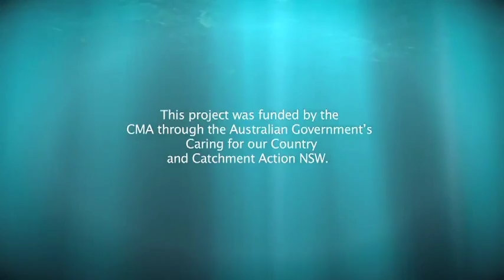Black Cod - Ocean survivors: protecting our rare and threatened marine species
This story was developed by the Hunter-Central Rivers Catchment Management Aurhority with kind assistance from David Harasti from Port Stephens-Great Lakes Marine Park.